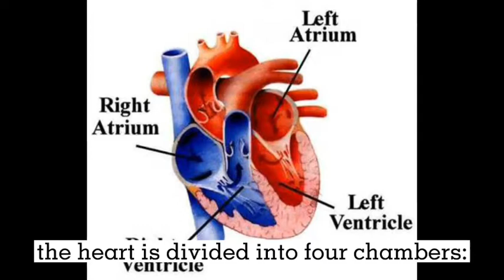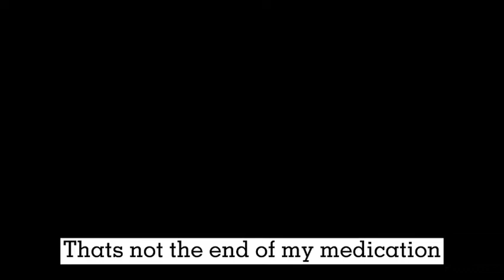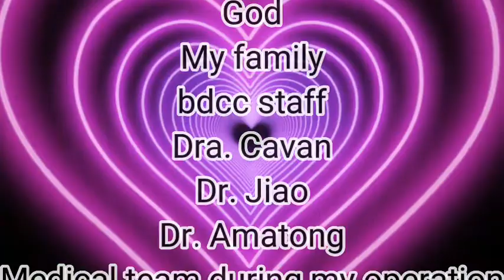Happy 17th anniversary open heart surgery ❤️// LIFE OF AN ELLIS VAN CREVELD SYNDROME SURVIVOR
PRAY, HOPE AND DONT WORRY